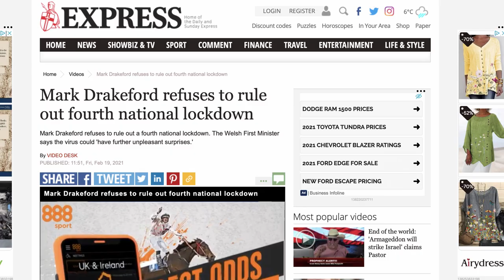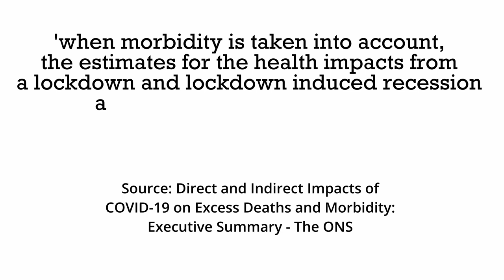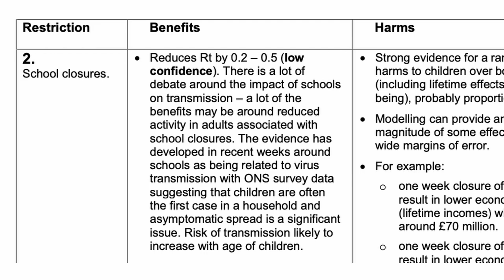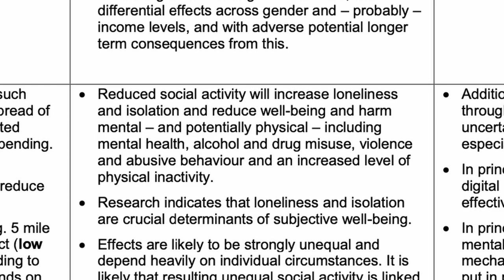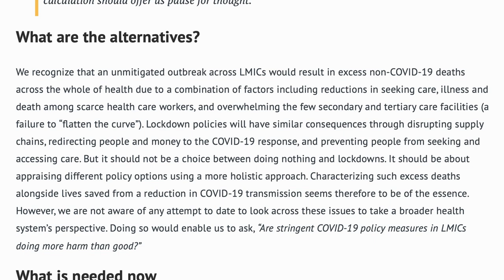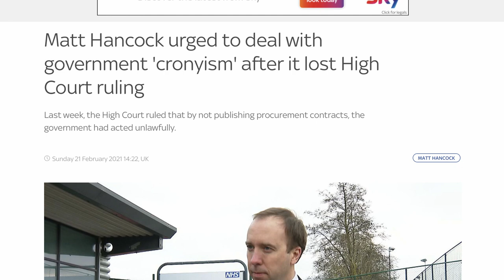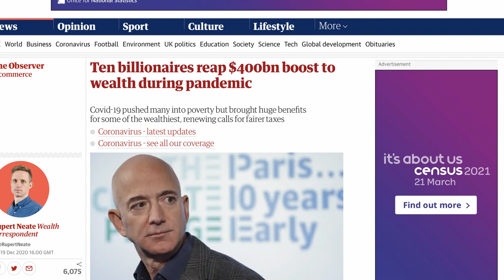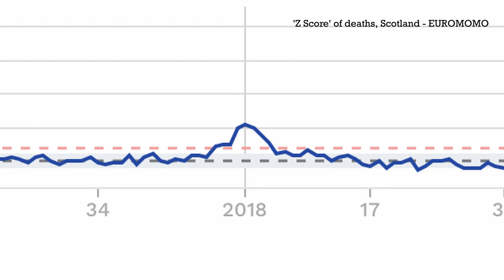Why I OPPOSE lockdowns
Many of you have been asking for this so here's an in depth video on why I oppose lockdowns and why I've been voting against them in the Welsh Parliament.

If you want to help me to keep putting this content out then please donate